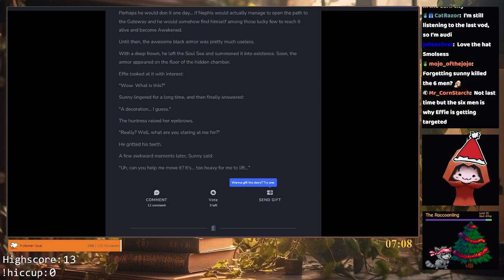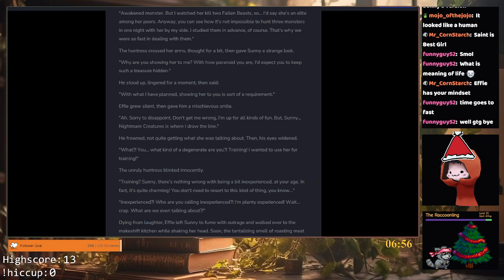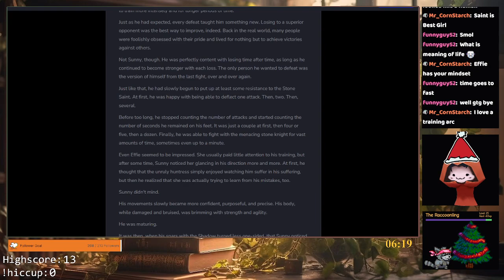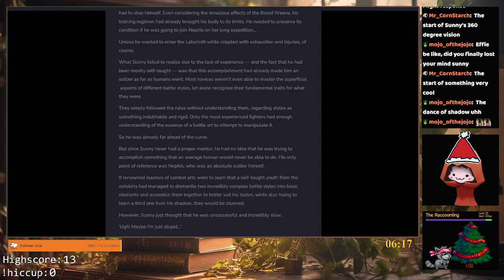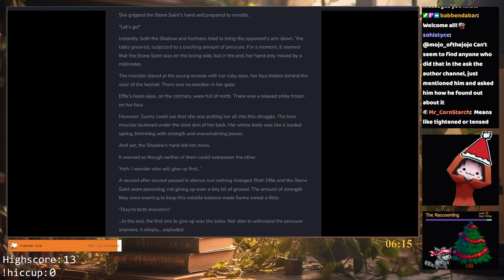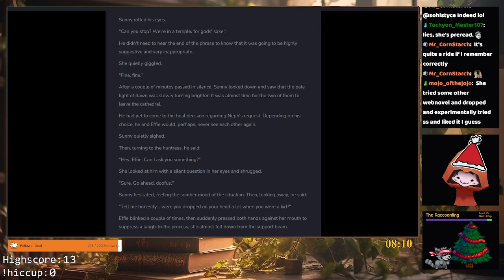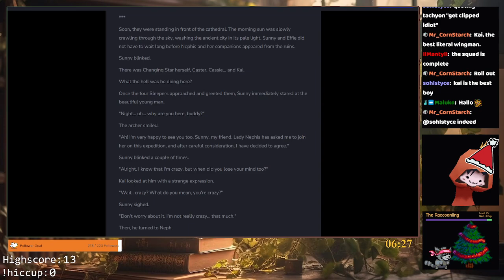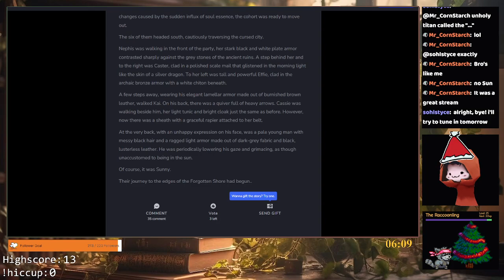Chapter 183-189 of Shadow Slave by Guiltythree 📖🧡 - Reading